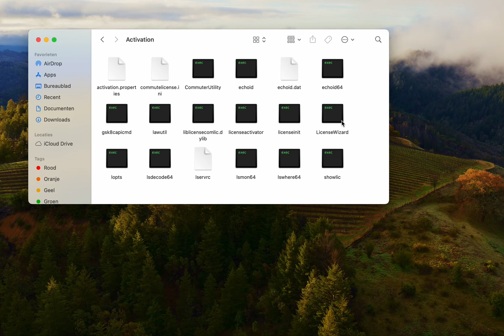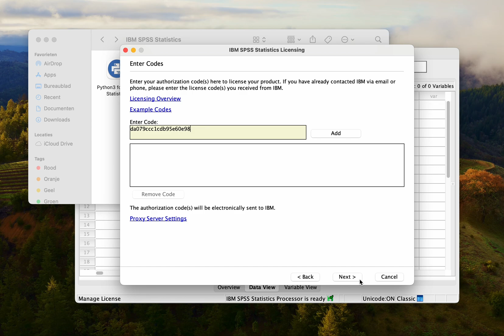Tutorial: Activatie van Serienummer voor verlenging SPSS 29 Mac | SURFspot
In deze video laten we zien hoe je het Serienummer voor verlenging van SPSS activeert op een Mac. Heb je de software van SPSS nog niet aangeschaft? Bestel hier SPSS op SURFspot met studentenkorting

00:00: Introductie
00:13: License Wizard openen via Finder
00:32: License Wizard openen via SPSS
00:47: Serienummer voor verlenging activeren

Kom je er niet uit? Kijk dan op

Wil je niets missen?